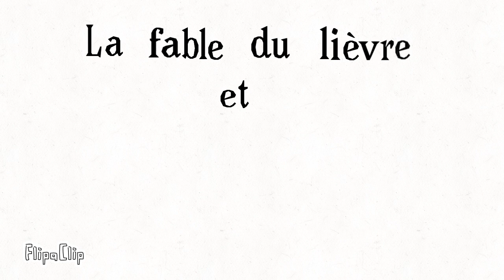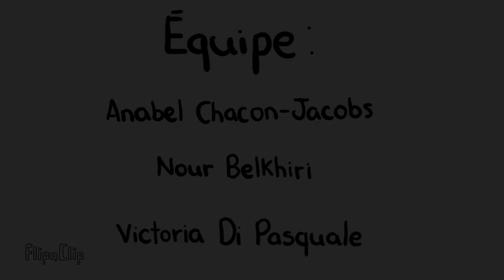Fable du lièvre et de la tortue